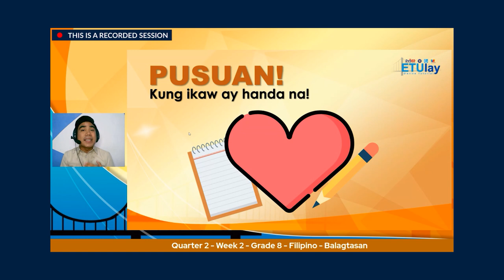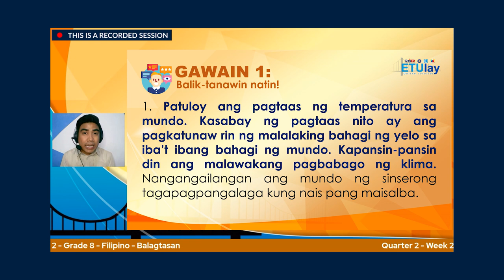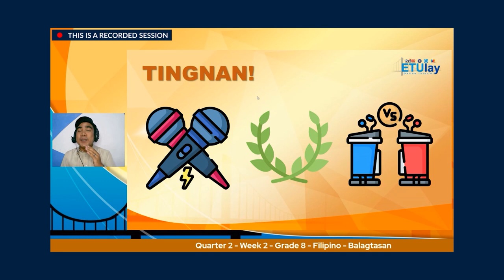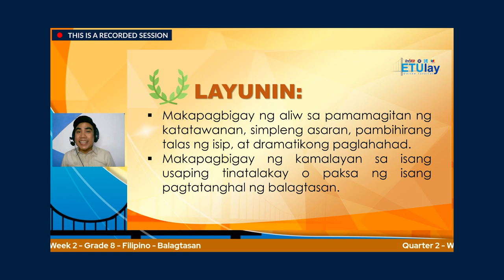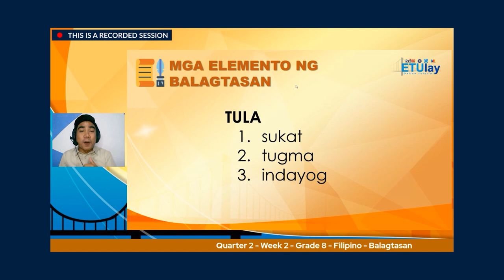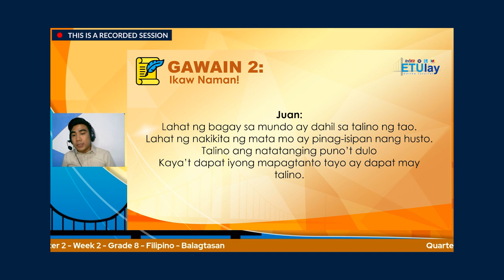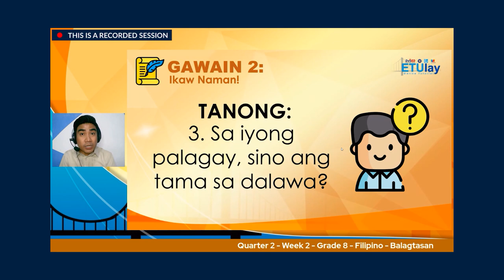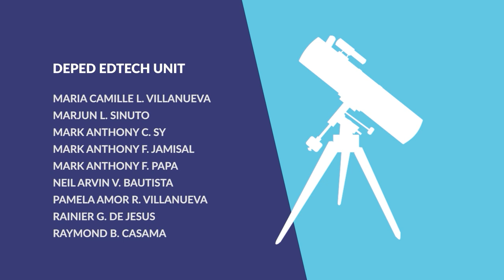ETULAY FILIPINO 8 Q2 WEEK2: Balagtasan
Quarter 2
Week 2: Balagtasan
Tutor:  Ronnel B. Agoncillo, Jr.